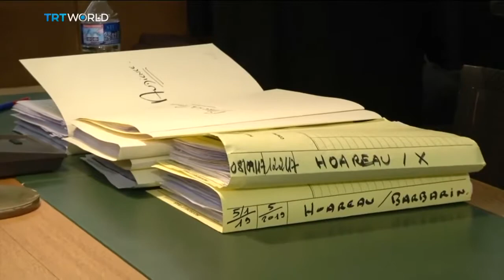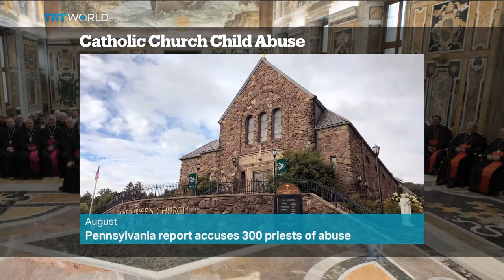Catholic Church Sex Abuse French Cardinal sex abuse trial begins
News&politics and Education about sociology, politics, economy, wars, terror problems, and anything.